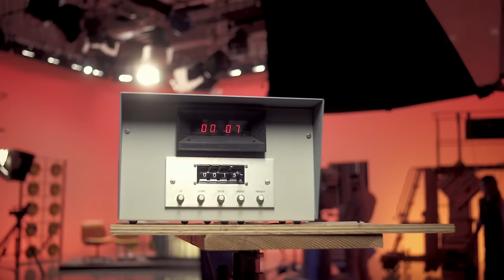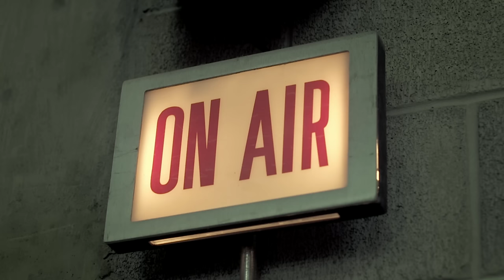Thompson Square - I Got You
"Are You Going To Kiss Me Or Not"
Official Music Video directed by Wes Edwards

About Thompson Square:
Everyone remembers where they were the first time they heard Thompson Square. It’s been a decade since the husband-and-wife team of Keifer and Shawna Thompson exploded out of Nashville with their multi-platinum mega-hit “Are You Gonna Kiss Me Or Not”, and crowds remain hungry for more. The Grammy-nominated duo has toured the world; won multiple ACM, ACA, CMA, and CMT awards; appeared on The Tonight Show, Jimmy Kimmel Live, NBC’s TODAY Show, CBS This Morning as well as numerous primetime tv specials and awards shows; earned No. 1 records in three countries, and even launched their own podcast. They’ve been praised as “remarkable” by Taste of Country, “deeply personal and emotional” by Sounds Like Nashville, and “vivacious” by Rolling Stone.

Music video by Thompson Square performing I Got You. (C) 2011 Stoney Creek Records